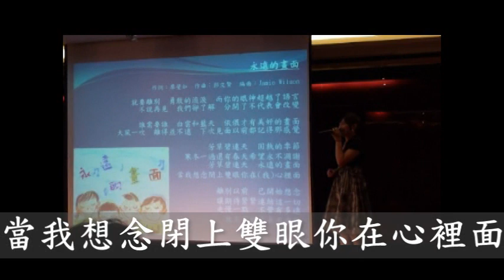南大教育系99級  謝師宴回顧